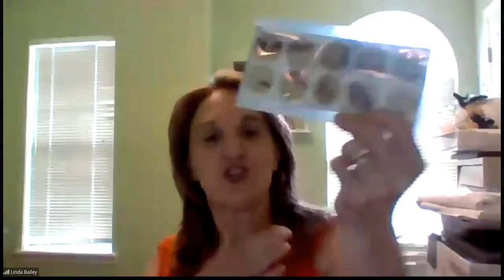Balancing body and faith: Strategies for total body wellness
ollowing God's Path to Total Body Wellness and Business Success

We may have a plan for how we want things to go and how we plan to achieve total body wellness, but listening to God's plan is essential, as he often has bigger and better plans in store. Linda Bailey's story is about resilience, passion, and unwavering faith.

A Transformative Collaboration with Robyn Graham

Linda's business took a remarkable turn when she joined forces with Robyn Graham, a seasoned business strategist and coach. Together, they embarked on a transformative journey that saw Linda's business thrive despite significant personal challenges. This collaboration highlighted the value of the processes and procedures they implemented and showcased the potential for growth and success.

Robyn Graham
Not your typical business coach | Business Growth Strategist and Coach | Grow Your Business Without Social Media  | Host of The Robyn Graham Show | Author of "You, Me, and Anxiety"